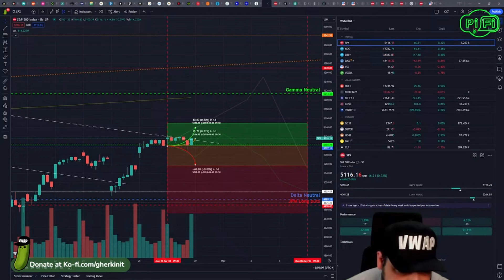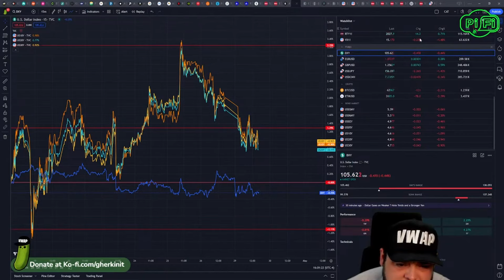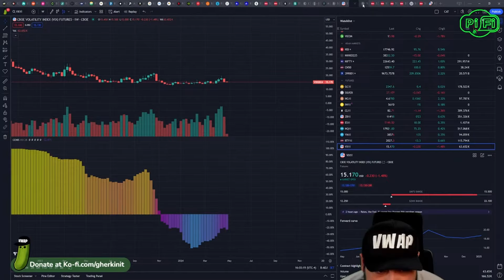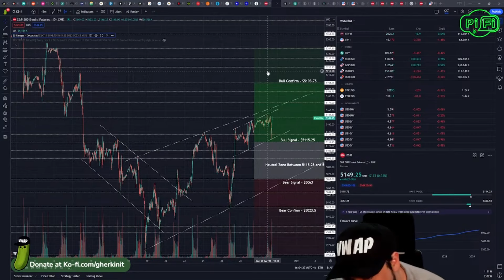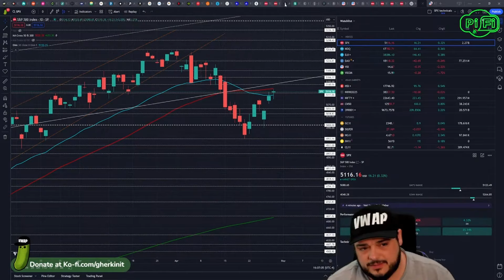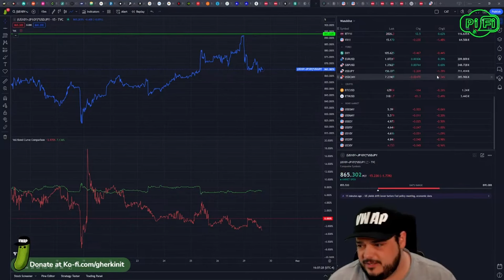We Got What I Was Expecting